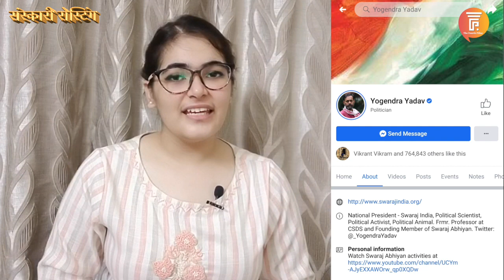देश को क्रांति के मार्ग पर ले जाने के लिए अतिउत्सुक Shri Yogendra Yadav Ji की संस्कारी रोस्टिंग।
Few days Before Full time political animal shri yogendra yadav ji (swarajy party) wrote a column in dainik bhaskar. this video is around that article.